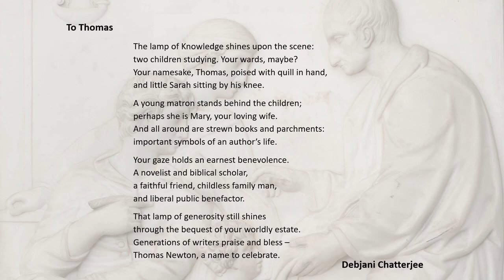'To Thomas' by Debjani Chatterjee: Response to Monument to Thomas Newton (50 Monuments in 50 Voices)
'To Thomas' is a new poem by poet, children's writer and translator Debjani Chatterjee, in response to the memorial to Thomas Newton (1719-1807), by Sir Richard Westmacott, 1807.

For more details about the 50 Monuments in 50 Voices project,